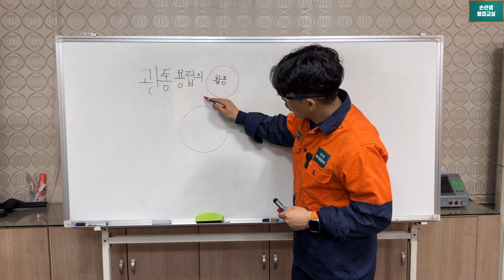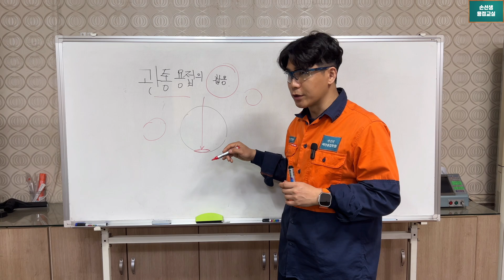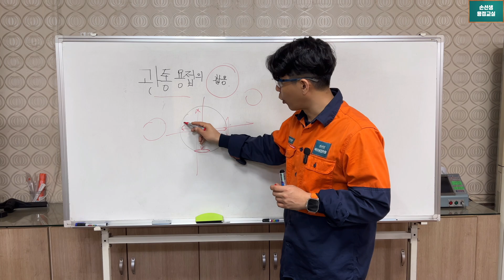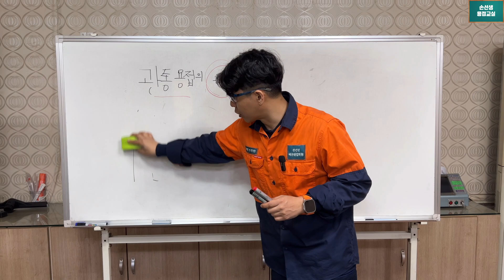관통용접의 모든 비밀(활용법) 손선생배관용접학원 Root Pass Welding Wire Penetration Technology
관통용접의 모든 비밀(활용법)
Root Pass Welding Wire Penetration Technology